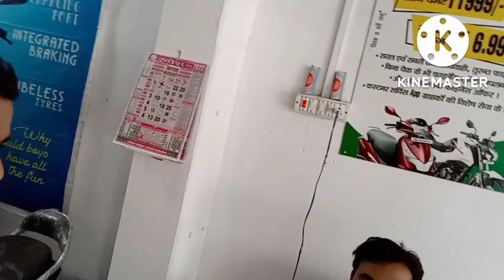FINLY NEW BIKE LE LIYE HUM ....HF DELUXE ang vlog